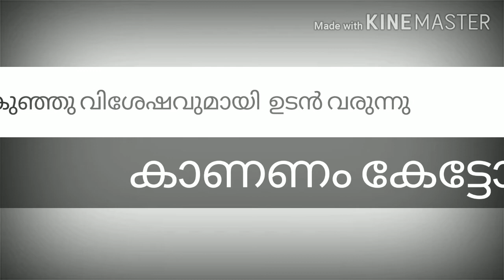1 April 2020